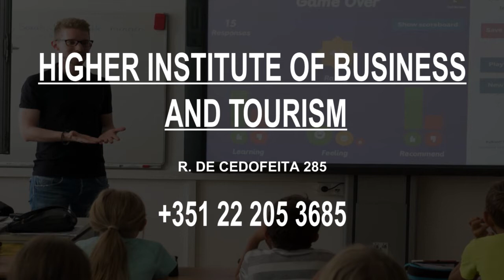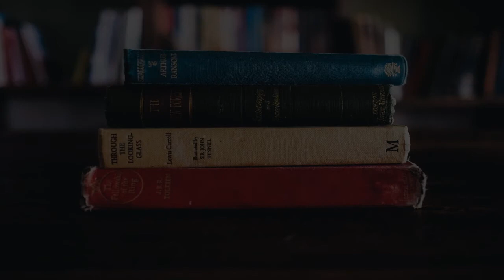Community College in Porto, Portugal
Must Watch…. Best Community College in Porto, Portugal

This list of Best Community College in Porto, Portugal has been compiled by our Education experts after online / offline research combined with the reviews from our users. If you know any institution that we missed, please mention in the comment box below. This list will be updated from time to time.

List:

 Higher Institute of Business and Tourism
R. de Cedofeita 285

Higher School of Nursing of Porto
Rua Dr. António Bernardino de Almeida, 4200-072 Porto

Porto School of Education
R. Dr. Roberto Frias 602

University of Porto
Praça de Gomes Teixeira
School with focus on science & medicine

POLYTECHNIC OF PORTO - Sports
R. Dr. Roberto Frias

Faculdade de Ciências da Universidade do Porto
Rua do Campo Alegre s/n

Abel Salazar Biomedical Sciences Institute - University of Porto
R. Jorge de Viterbo Ferreira 228

Faculdade de Belas Artes da Universidade do Porto
de Rodrigues de Freitas 265

Faculty of Psychology and Education Sciences of the University of Porto
R. Alfredo Allen

Escola Superior de Música e Artes do Espectáculo
Rua da Alegria 503

E-learning Café Asprela U.Porto
R. Alfredo Allen 535

Porto School of Architecture
Via Panorâmica Edgar Cardoso 215
Faculty known for the modernist movement

Santa Maria Health School
Tv. de Antero de Quental 173 175

IPTA - Advanced Technologies Professional Institute
Rua de Fernandes Tomás 352

FEUP - Faculdade de Engenharia da Universidade do Porto
s/n, R. Dr. Roberto Frias

ISEP - Instituto Superior de Engenharia do Porto
R. Dr. António Bernardino de Almeida 431

Católica Porto Business School
R. de Diogo Botelho 1327

ESJ Escola Superior de Jornalismo do Porto
Rua de Júlio Dinis 764 8º Dto